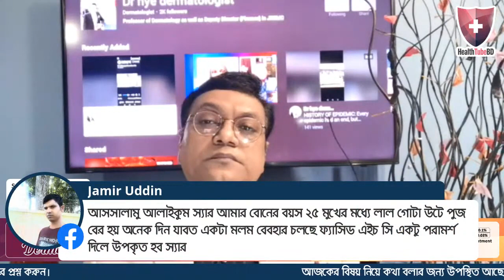শ্বেতী রোগের আধুনিক চিকিৎসা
এ বিষয় নিয়ে কথা বলতে হেলথ টিউব বিডি এর ডার্মাটোলজি বিষয়ক সিরিজ অনুষ্ঠান
‘ডার্মাকেয়ার’ এর ৯ম এপিসোডে অতিথি হিসেবে আছেন
চর্ম, যৌন ও এ্যালার্জি বিশেষজ্ঞ
অধ্যাপক ডাঃ মোহাম্মদ এ হাই,
অধ্যাপক, চর্ম ও যৌন রোগ বিভাগ
জালালাবাদ রাগীব-রাবেয়া মেডিকেল কলেজ হাসপাতাল, সিলেট
সৌজন্যে:- স্কয়ার ফার্মাসিউটিক্যালস লিঃ - Remus-Safe treatment for Vitiligo.